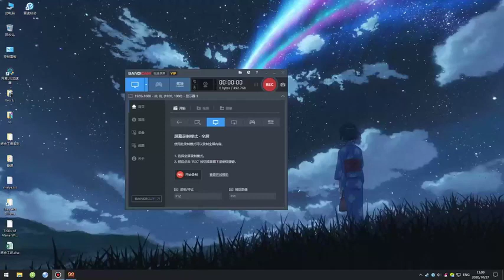《一万年新手保护期》有声小说541 550